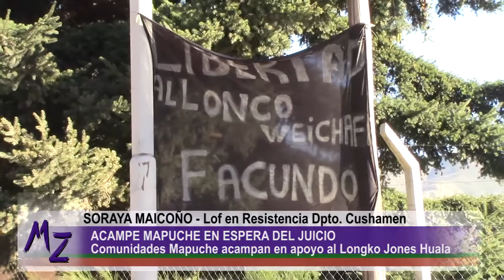Acampe Mapuche a la espera del juicio al Longko Jones Huala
En la jornada de este martes se inició el acampe Mapuche, informativo, cultural y en apoyo al Longko Facundo Jones Huala.

Tal como se había anunciado Soraya Maicoño vocera del Lof en Resistencia del Dpto. Cushamen explicó que el acampe es para darle fuerza al Longko y para denunciar el juicio ilegitimo al que es sometido por el juez Villanueva.